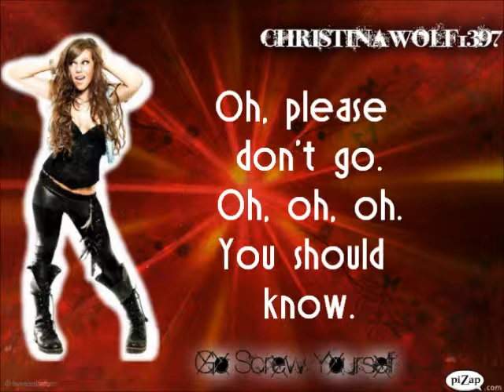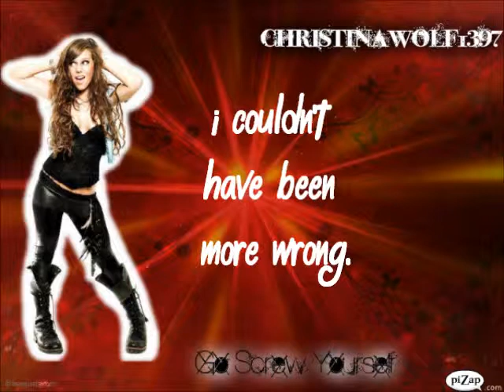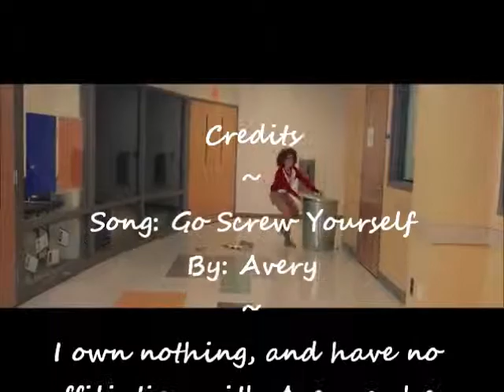Avery ~ Go Screw Yourself ~ lyrics